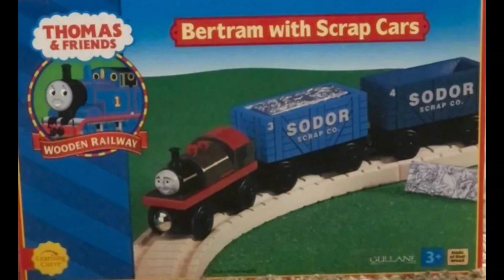JACOB'S 4TH BIRTHDAY SEPTEMBER 2000